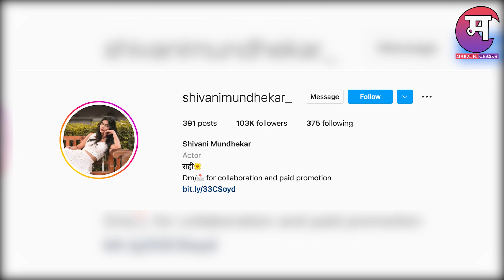रमाने दिली आनंदाची बातमी | Muramba Serial | Rama Akshay | Shivani Mundhekar | Marathi Chaska